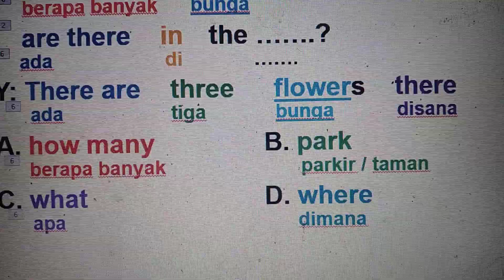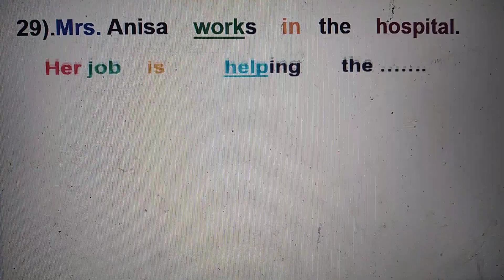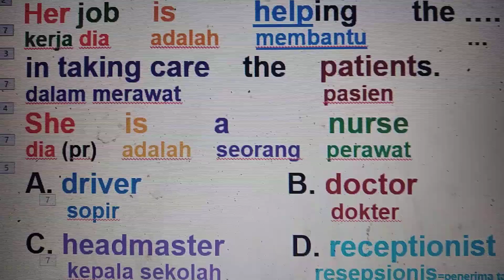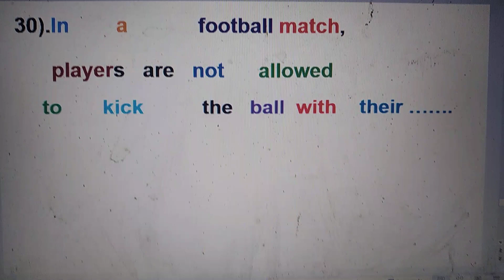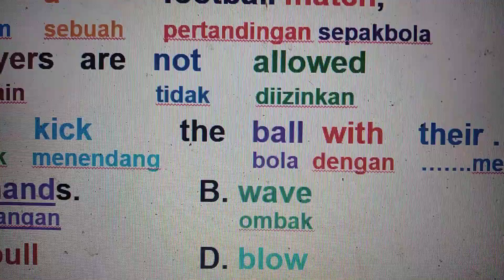L#Bahan Ujian Bahasa Inggris SMP(No.28-30)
Bahan Ujian Bahasa Inggris SMP - L

English Test Materials - SMP - L